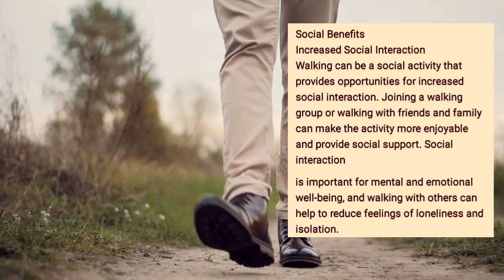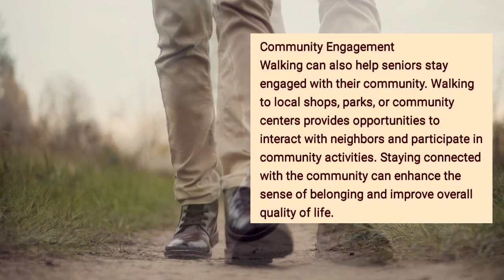Mental health benefits of Walking